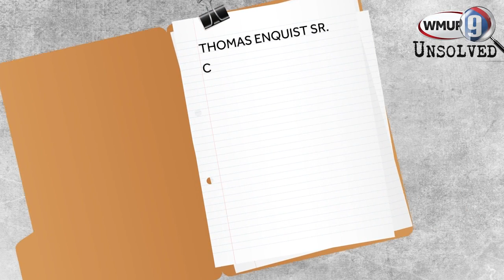9's Unsolved: Who killed Thomas Enqust Sr.?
A Londonderry man was found shot to death in his pickup truck on Route 101 in Auburn. Eight years later, officials still don't know who killed him.